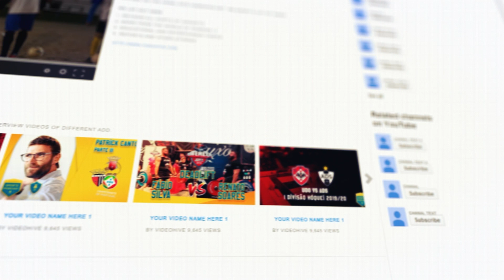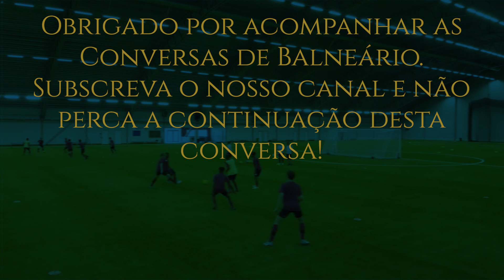João Abreu - Parte 2: "Se tiver outra oportunidade destas, não a desperdiço."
João Abreu é uma autêntica lenda do basquetebol Oliveirense.
Entre 2000 e 2018, João Abreu representou a Oliveirense com apenas 2 época de interregno em que jogou na Ovarense.

Chegou a Oliveira de Azeméis vindo dos grandes rivais da Sanjoanense para se tornar um dos ícones do clube.